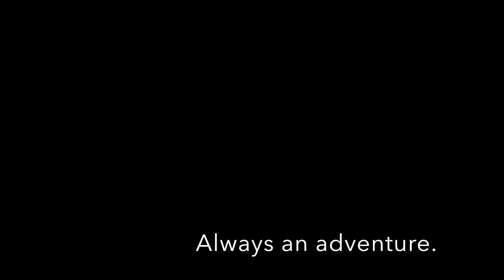PST At the Market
We offer a quick tour of the sensory madness offered by the carnival that is our market near school.

Peace Corps Cambodia K10 Pre-Service Training